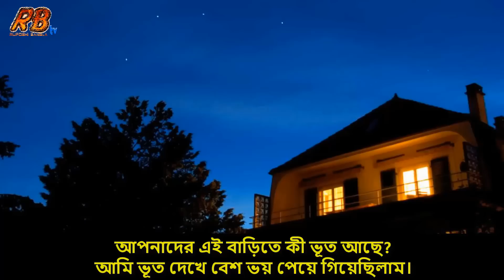২য় পর্ব! ৮ বছরের এক মেয়ের প্রেগনেন্ট হওয়ার রহস্য জনক ঘটনা। যা পাগল করে দিয়েছিল ফ্যামিলির সবাইকে